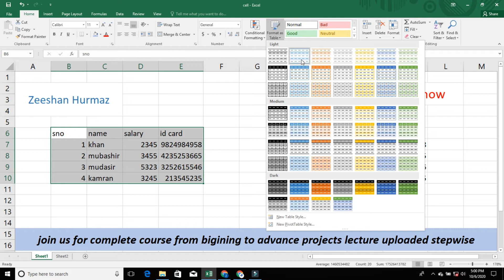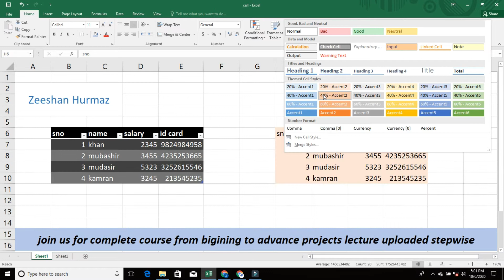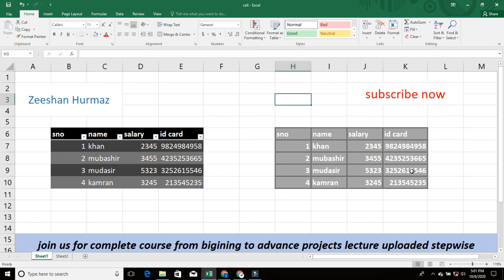Excel learning skills Format as a table tips and tricks in Urdu/hindi Complete course lesson 07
every lecture uploaded stepwise just join us and complete your course